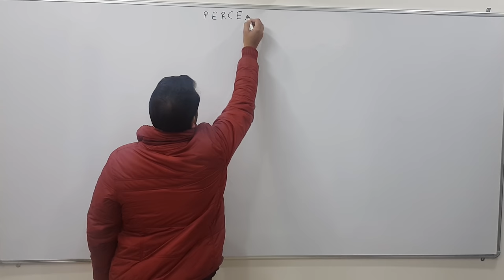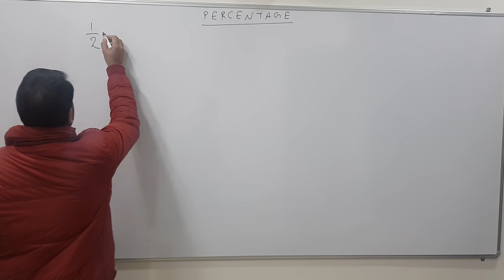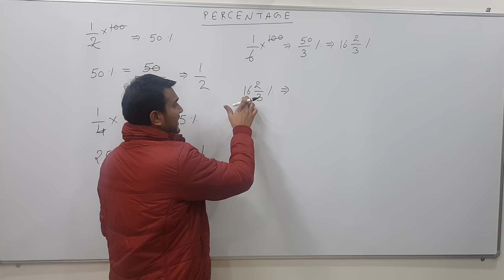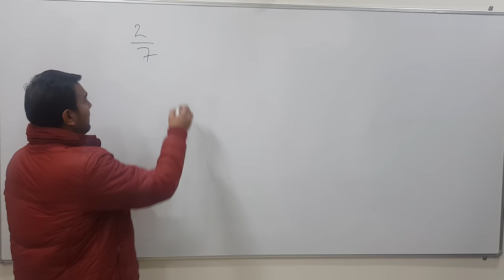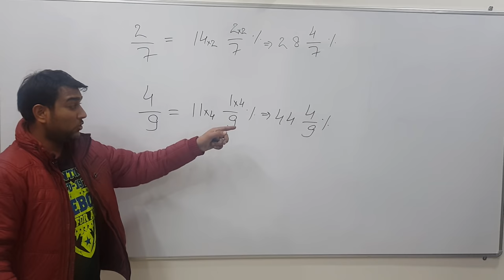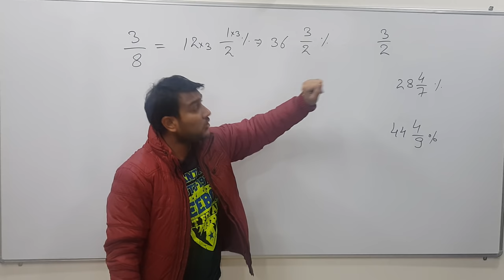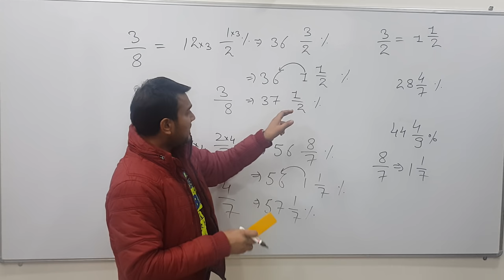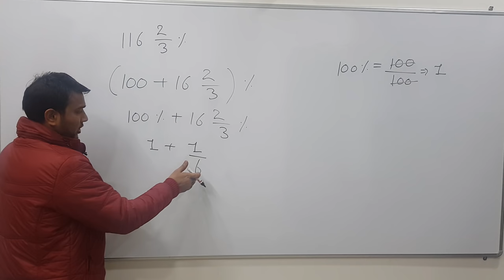PERCENTAGE PART-1 BEST EXPLANATION BY SUSHIL SINGH RAJPUT SIR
Follow Sushil Singh Rajput sir on Fb for More information of upcoming videos & to send your Doubts